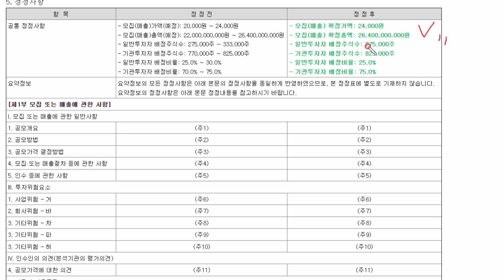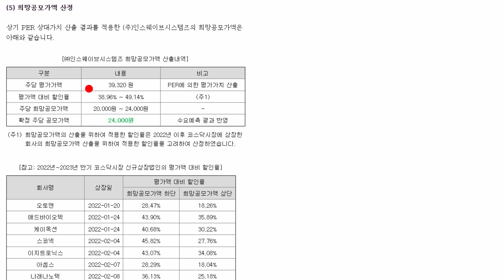인스웨이브시스템즈 공모가확정 수요예측공시... 밴드상단 신영 50주...균등은 추첨. .환불이니 길어서...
23년 9월30일까지, 네이버페이에서 삼성페이 처음인경우 추천인코드 등록후 네이버페이 삼성페이 현장결재시  1추천피추천 모두 1천원 즉시지급